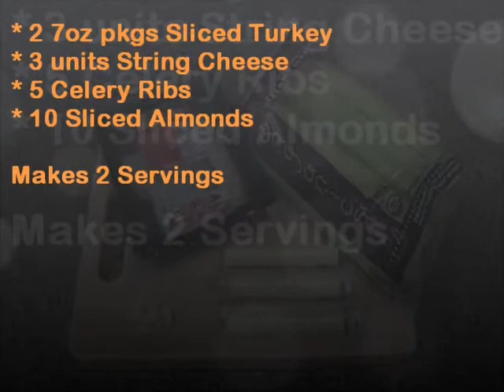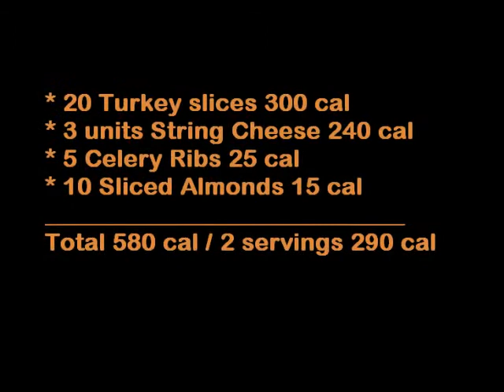290 Calorie Halloween Monster Fingers *Gluten-Free*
This is a fun, high protein, low cal, and low carb recipe to add to any Halloween party. I hope you enjoy it! :)

Kate